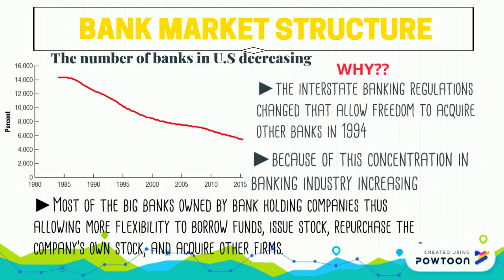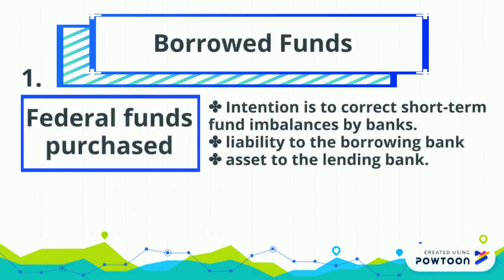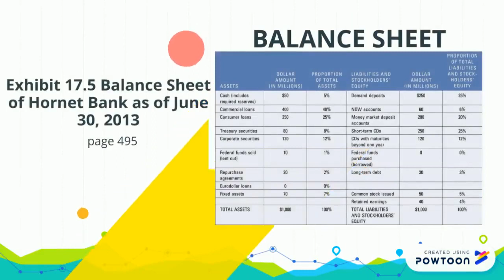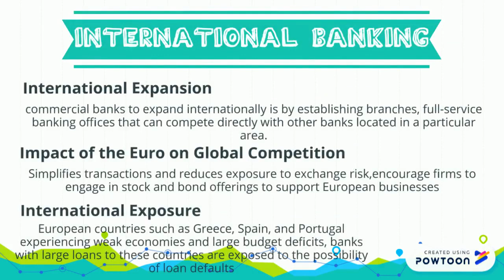Chapter 17 - Commercial Bank Operation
This video describe and explain:
1. the market structure of commercial banks
2. the most common sources of funds for commercial banks
3. the most common uses of funds for commercial banks
4. the typical off-balance sheet activities for commercial banks